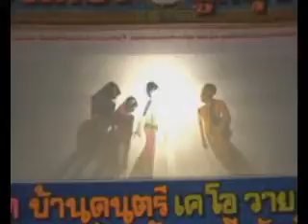หนังตะลุงน้องเดียว ดอกไม้ในมือมาร ที่ในวัด [ KOY Thailand ]